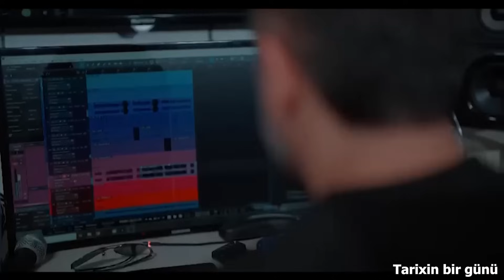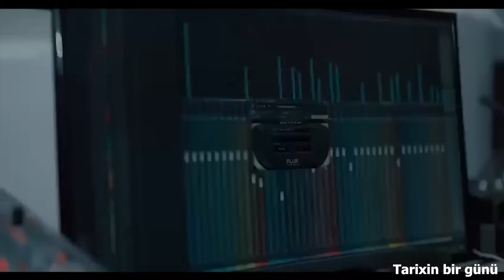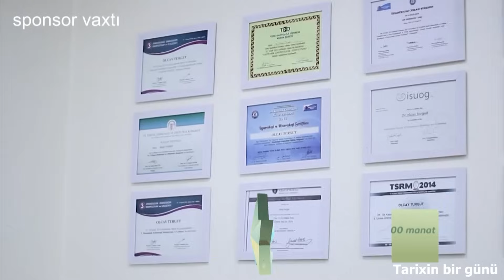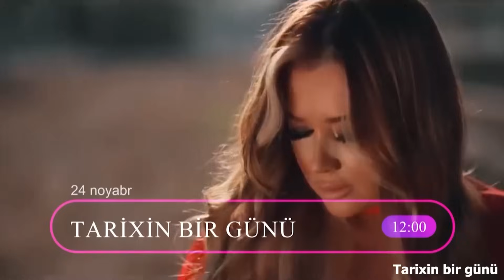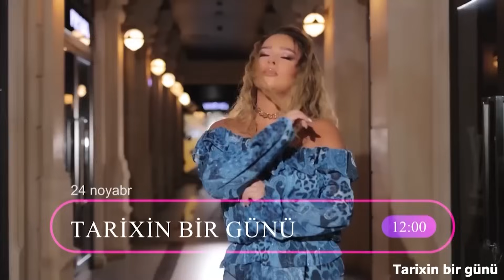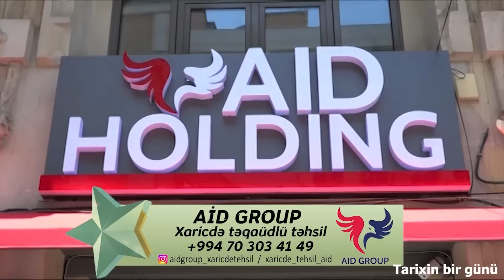Tarixin Bir Günü (23.11.2023)